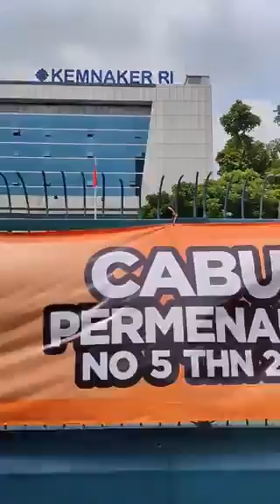terus bergerak untuk menolak kebijakan yg merugikan pekerja...